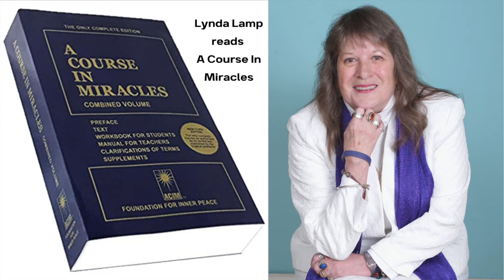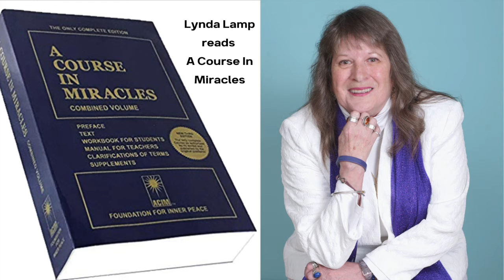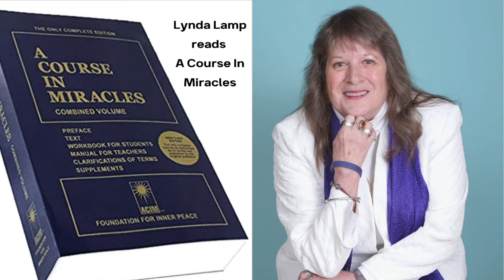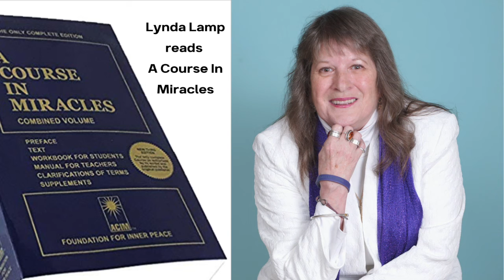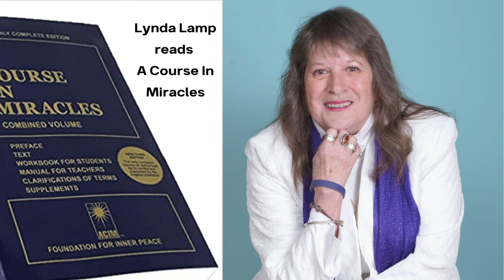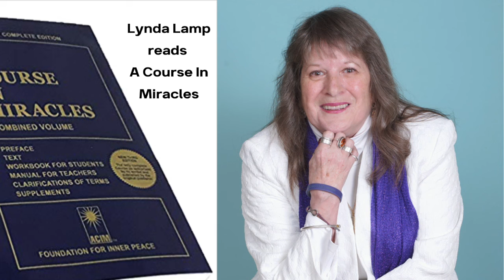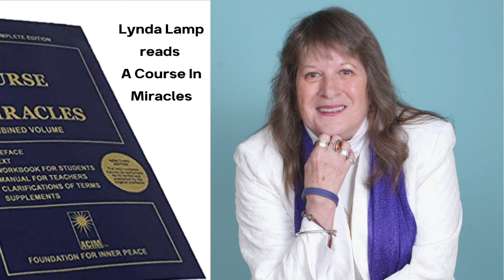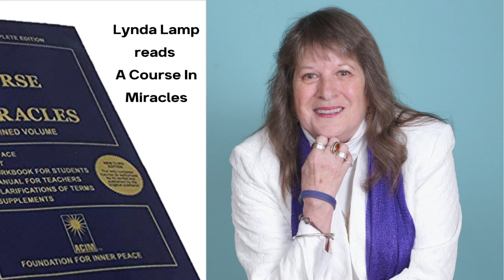ACIM Chapter 21 Reason and Perception Section 8 The Last Unanswered Question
Chapter 21 Reason and Perception
Section 8 ~ The Last Unanswered Question

Do you not see that all your misery comes from the strange belief that you are powerless? Being helpless is the cost of sin. Helplessness is sin's condition; the one requirement that it demands to be believed. Only the helpless could believe in it. Enormity has no appeal save to the little. And only those who first believe that they are little could see attraction there. Treachery to the Son of God is the defense of those who do not identify with him. And you are for him or against him; either you love him or attack him, protect his unity or see him shattered and slain by your attack.

No one believes the Son of God is powerless. And those who see themselves as helpless must believe that they are not the Son of God. What can they be except his enemy? And what can they do but envy him his power, and by their envy make themselves afraid of it? These are the dark ones, silent and afraid, alone and not communicating, fearful the power of the Son of God will strike them dead, and raising up their helplessness against him. They join the army of the powerless, to wage their war of vengeance, bitterness and spite on him, to make him one with them. Because they do not know that they are one with him, they know not whom they hate. They are indeed a sorry army, each one as likely to attack his brother or turn upon himself as to remember that they thought they had a common cause.

Frantic and loud and strong the dark ones seem to be. Yet they know not their "enemy," except they hate him. In hatred they have come together, but have not joined each other. For had they done so hatred would be impossible. The army of the powerless must be disbanded in the presence of strength. Those who are strong are never treacherous, because they have no need to dream of power and to act out their dream. How would an army act in dreams? Any way at all. It could be seen attacking anyone with anything. Dreams have no reason in them. A flower turns into a poisoned spear, a child becomes a giant and a mouse roars like a lion. And love is turned to hate as easily. This is no army, but a madhouse. What seems to be a planned attack is bedlam.

The army of the powerless is weak indeed. It has no weapons and it has no enemy. Yes, it can overrun the world and seek an enemy. But it can never find what is not there. Yes, it can dream it found an enemy, but this will shift even as it attacks, so that it runs at once to find another, and never comes to rest in victory. And as it runs it turns against itself, thinking it caught a glimpse of the great enemy who always eludes its murderous attack by turning into something else. How treacherous does this enemy appear, who changes so it is impossible even to recognize him.

Yet hate must have a target. There can be no faith in sin without an enemy. Who that believes in sin would dare believe he has no enemy? Could he admit that no one made him powerless? Reason would surely bid him seek no longer what is not there to find. Yet first he must be willing to perceive a world where it is not. It is not necessary that he understand how he can see it. Nor should he try. For if he focuses on what he cannot understand, he will but emphasize his helplessness, and let sin tell him that his enemy must be himself. But let him only ask himself these questions, which he must decide, to have it done for him:

Do I desire a world I rule instead of one that rules me?

Do I desire a world where I am powerful instead of helpless?

Do I desire a world in which I have no enemies and cannot sin?

And do I want to see what I denied because it is the truth?

You may already have answered the first three questions, but not yet the last. For this one still seems fearful, and unlike the others. Yet reason would assure you they are all the same. We said this year would emphasize the sameness of things that are the same. This final question, which is indeed the last you need decide, still seems to hold a threat the rest have lost for you. And this imagined difference attests to your belief that truth may be the enemy you yet may find. Here, then, would seem to be the last remaining hope of finding sin, and not accepting power.

Forget not that the choice of sin or truth, helplessness or power, is the choice of whether to attack or heal. For healing comes of power, and attack of helplessness. Whom you attack you cannot want to heal. And whom you would have healed must be the one you chose to be protected from attack. And what is this decision but the choice whether to see him through the body's eyes, or let him be revealed to you through vision? How this decision leads to its effects is not your problem. But what you want to see must be your choice. This is a course in cause and not effect.

Is this what I would see? Do I want this? ...

Truncated for space